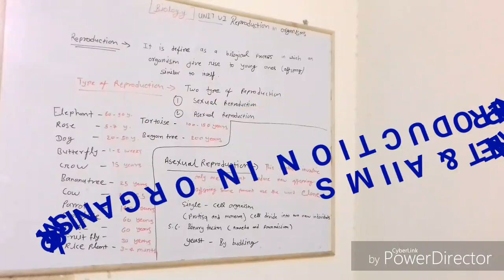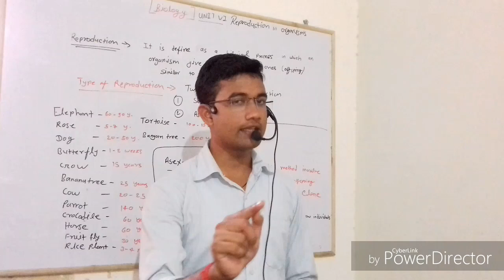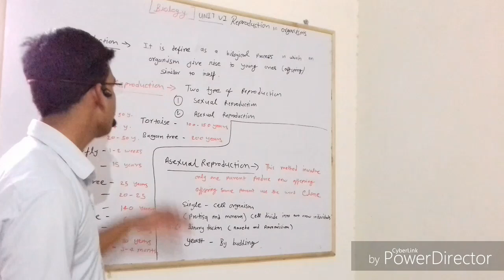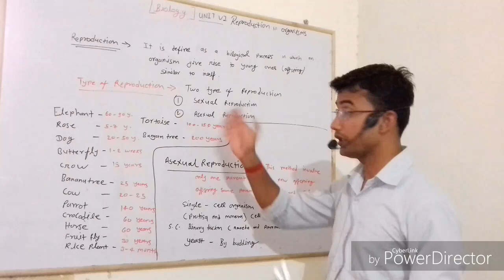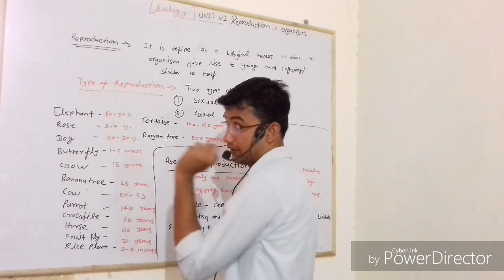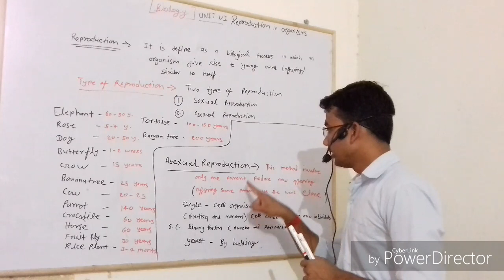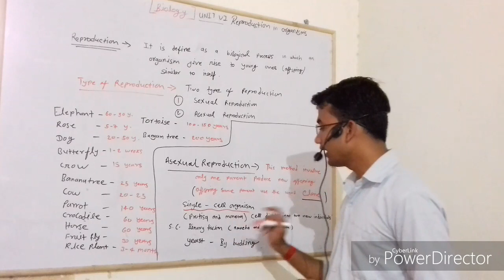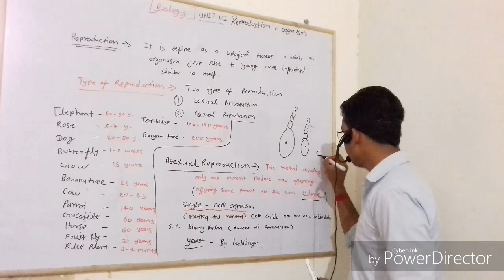Class 12th 1st unit # Reproduction #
Learn to easy class 12th biology